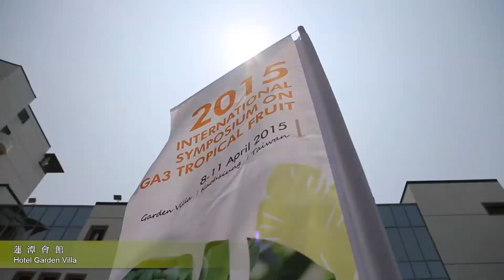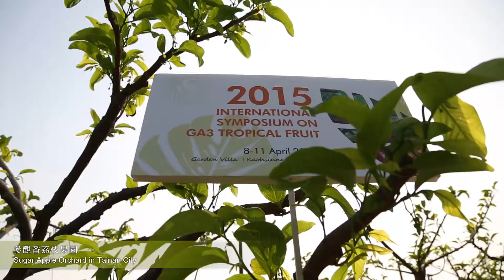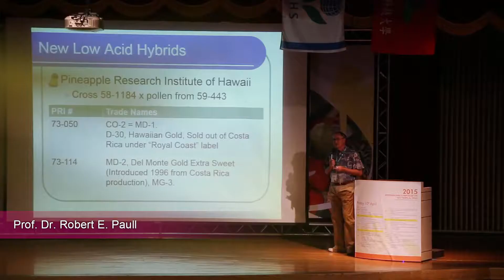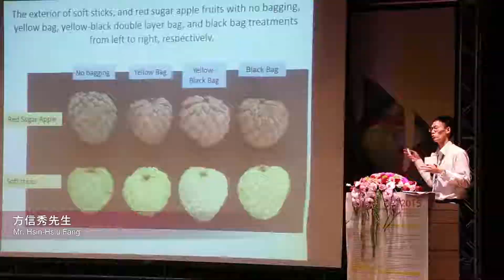GA3熱帶果樹國際研討會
國際園藝界所矚目的GA3(GA3為Guava番石榴、Pineapple鳳梨、Sugar apple釋迦或番荔枝、Wax apple蓮霧的縮寫)熱帶果樹國際研討會於4月8日至11日於高雄市蓮潭會館舉辦，來自世界各地10個國家123位產官學研專家熱烈參與並討論番石榴、鳳梨、番荔枝及蓮霧等作物之相關研究成果，研討會圓滿落幕，獲得與會各國學者與專家一致好評，除充分展現臺灣熱帶果樹領先全球的實力，更提高國際能見度。